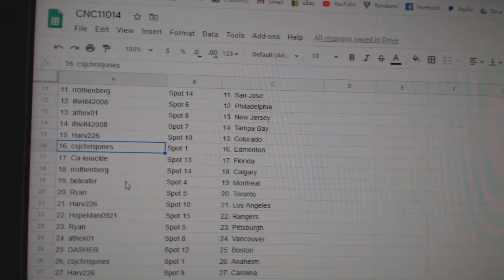Team Randoms - C&C GB #11,014